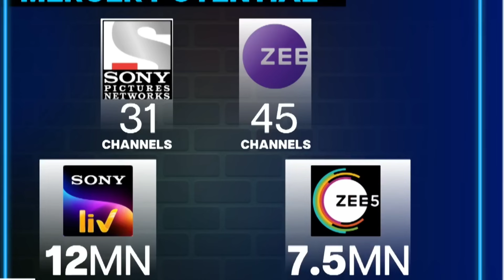Fall in Value Of Disney-Star: Reliance Buys Star India For Cheap?, Reliance Disney Merger Latest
Reliance Disney Merger Finalised | Reliance Disney Sign Non-Binding Agreement | HBO Show In Hindi On Jio Cinema | Jio Cinema Premium | Jio Cinema Subscription | JioCinema Hotstar Merger | Jio+Hotstar | Fall In Value Of Disney-Star | Reliance Buys Disney-Star In Cheap